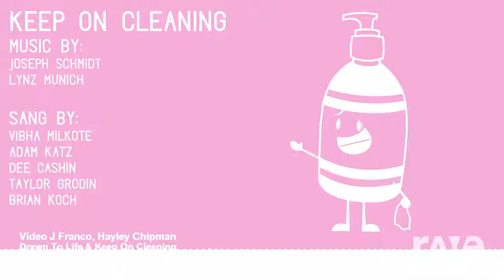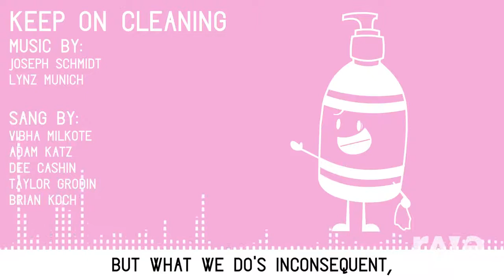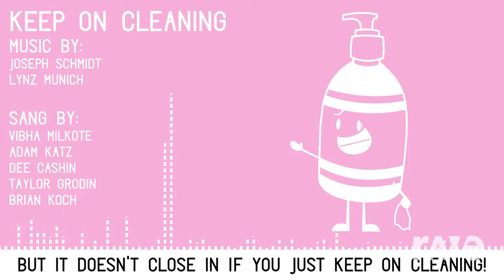Rave dj: keep on cheering